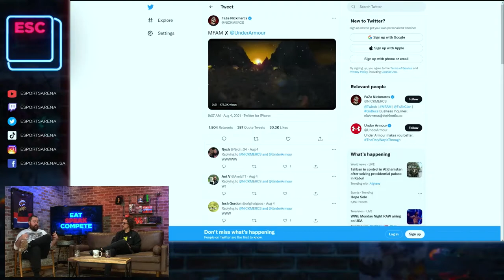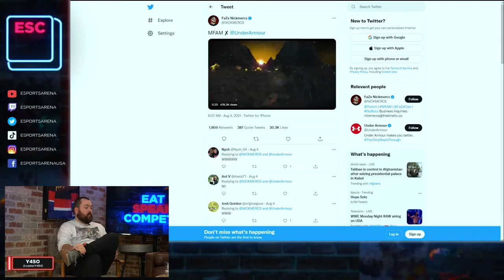Blizzard Is On FIRE... | Eat Speak Compete Podcast (ESC) E001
Welcome to ‘Eat Speak Compete’, a podcast that covers the latest goings-on in the esports and gaming world.  On this week’s episode the guys break down the hot water that Blizzard continues to find themselves in, give their thoughts on Smash Summit 3 and the newest “organization” jumping into the space, as well as run down the latest results in League of Legends and VALORANT esports.

TIMECODES:
0:00 - Intro
2:16 - LCS playoffs
8:30 - Sentinels Run the Table
13:19 - Smash Summit 3
17:49 - Moist Esports?
22:40 - OWL on Fire
28:22 - Mobile Shooters Raking in Cash
34:47 - Nick Mercs x Under Armour
37:32 - LCS Loves Crypto
43:57 - No More Mcree?
53:21 - Outro

Make sure to leave a 5-star review & listen on your favorite podcast platform too!